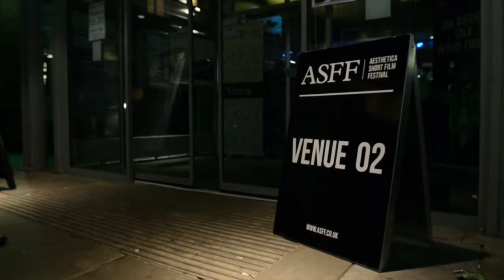York UNESCO Launch Film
Created as part of our celebration for being awarded the title of UNESCO City of Media Arts as part of the UNESCO Creative Cities Cluster. This video showcases some of our most prominent works form the city at the time of production.

Original video production by Paul Richardson (2014)
Re-edited by Mike Leigh Cooper - updated sound & added text (2018)